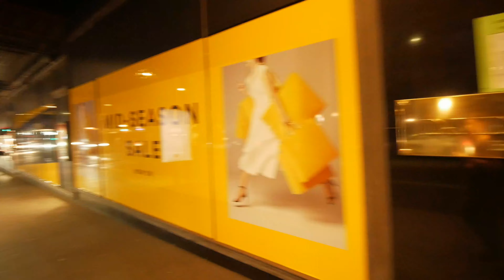Sydney Video Walk 4K - Night Noodle Market Spring 2017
Video Timestamp:
- Night Noodle Market, Hyde Park North (11:10)

First day video walking in Sydney. Pardon for poor video shooting skills. Still learned to used the equipments. Any advice and suggestions for shooting tips and locations will be appreciated. Hope you enjoyed it.

Camera: Panasonic G85 (Bundle)
Lens: Laowa 7.5mm
Gimbal: Zhiyun Crane M
Audio: on-board (Upgrade soon)